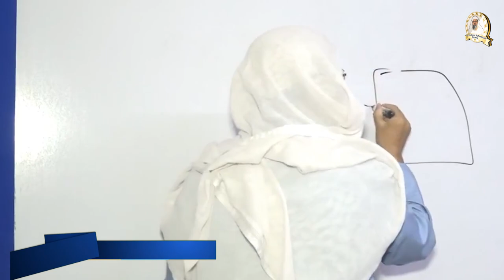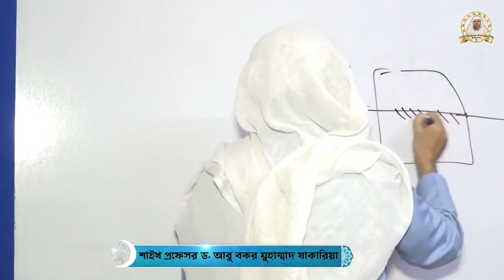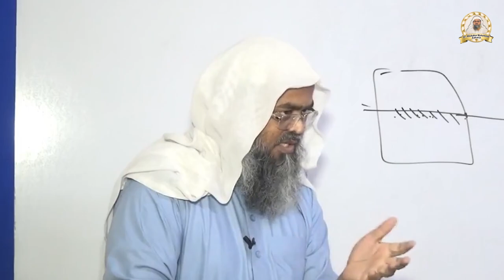রাসূলুল্লাহ সাল্লাালাহু আলাইহি ওসাল্লাম এর শিক্ষাদান পদ্ধতি।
সাপ্তাহিক দারস
বিষয় : রাসূলুল্লাহ সাল্লাালাহু আলাইহি ওসাল্লাম এর শিক্ষাদান পদ্ধতি
প্রফেসর ড. আবু বকর মুহাম্মাদ যাকারিয়া
أ.د. أبو بكر محمد زكريا
Dr. Abubakar Muhammad Zakaria Official Channel